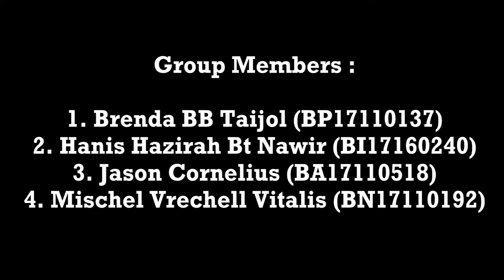A Sunny Day With Friends (UN00202)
This is our Mandarin asignment for UN00202 (Section 9) under Sir Yong  Ing Ket.